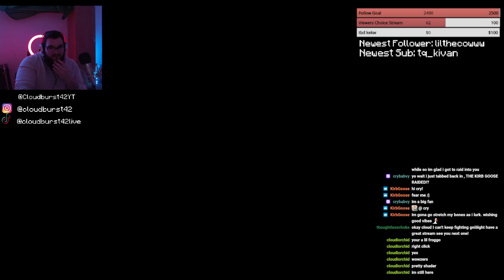TwitchSMP Day 1 time??? i think yes :D (join to be an OG) | TwitchSMP !yt